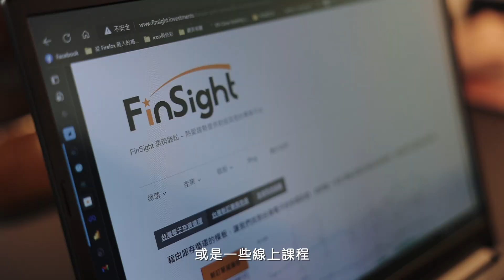【 訪談式愛情故事 】Lu ＆Chiu Love Story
[ 78th studio presents Love Story Mv / 訪談式愛情故事 ]

當天拍攝時
透過與Lu & Chiu 的深度訪談
彷彿吸收到了很多能量
一位是能在4年達成環遊世界
踩點五大洲兩次
一位是能經營咖啡廳，又能擔任網站工程師
的超全能型完美老公

兩人在找尋自我的過程中
完成很多目標
陪伴彼此一同成長一同面對挑戰
現在又一起完成了婚禮
這一項任務💪🏻
真的非常期待接下來Lu & Chiu 的下一個目標呢🥰🥰🥰